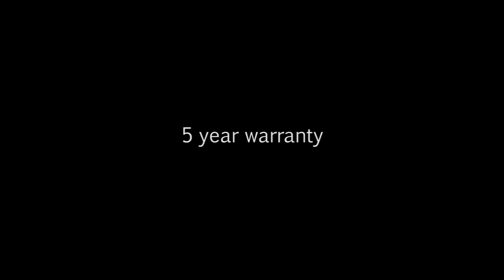silhouette motorized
Hunter Douglas Silhouette Shades Motorized